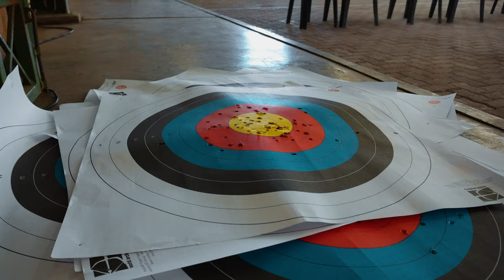ASA Tournament Trailer